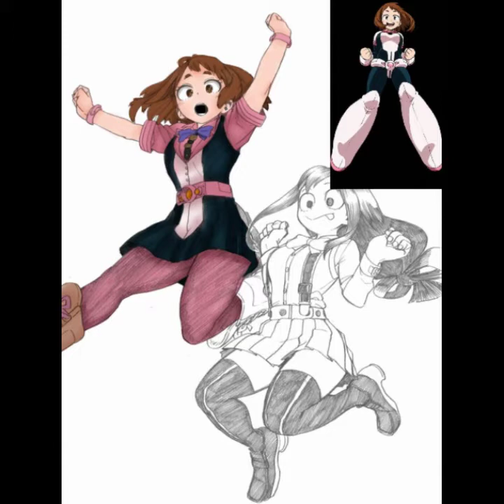Manga colorings I did when I was bored